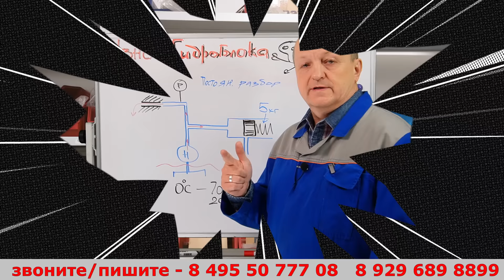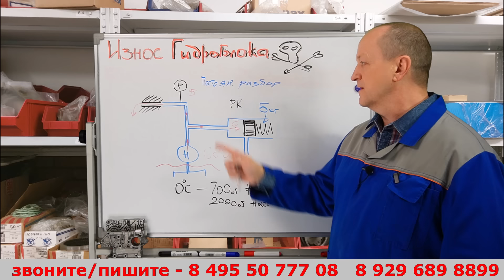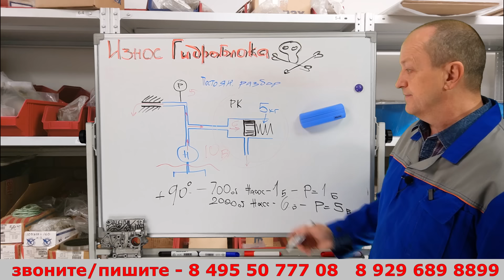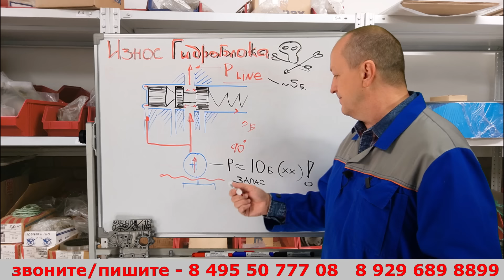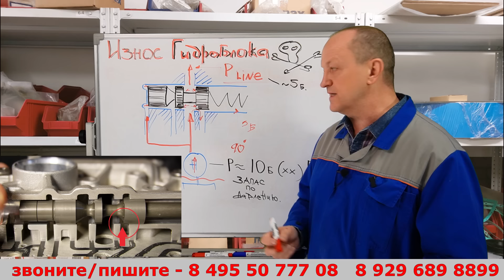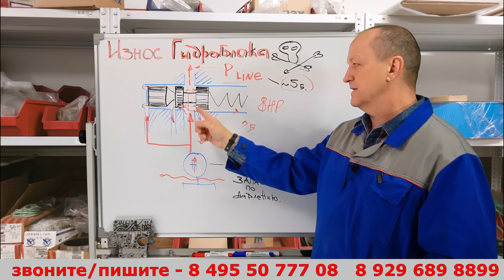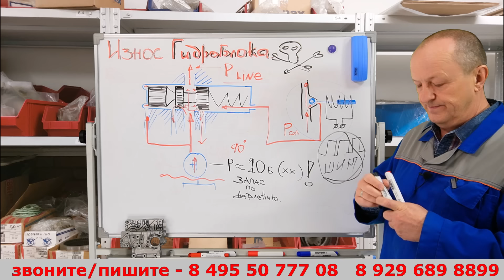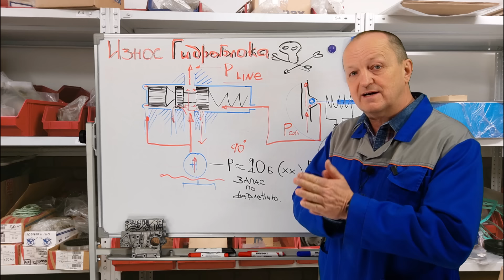Износ гидроблока. Как ГБ регулирует давление а АКПП. (Почему пинается АКПП - причина № 1).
наш канал на ЯНДЕКС ДЗЕН
канал и сториз в телеграмм или @ZF_service_moscow

Мы будем вам очень благодарны, если вы оставите оценку или свой отзыв:
в Яндексе: 👇

Ремонтируем АКПП и ГТ в Москве и работаем с Регионами.
Получаем/отправляем в Регионы. Гарантия.

Наш адрес: Москва Алтуфьевское ш. 31с1

.. а если нужен ремонт. то...

Ремонтируем АКПП и ГТ в Москве и для Регионов. Получаем/отправляем в Регионы.
Рассказывает Технический эксперт компании ZFservice - Москва.
ZFservice- Москва - компания по ремонту автоматических коробок передач. Работаем с частными клиентами и организациями. Ремонтируем АКПП в Москве и получаем/отправляем в регионы.

Примеры работ по ремонту АКПП и большое количество полезной и интересной информации на тему автоматических коробок передач - в нашем блоге на DRIVE2.RU